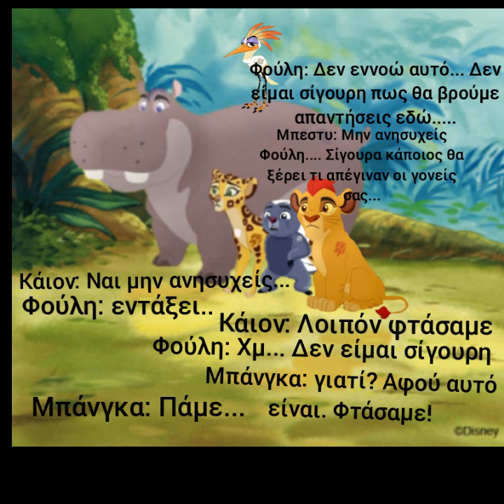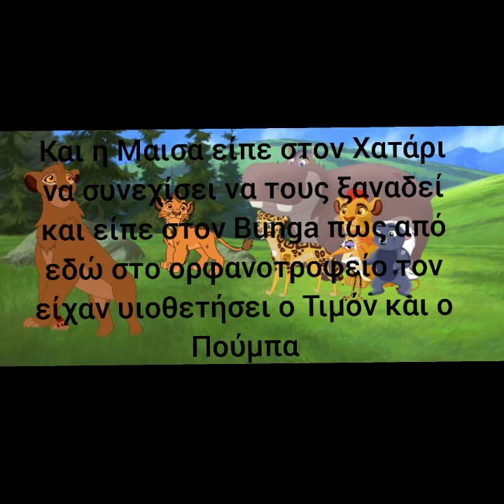Φρουρά των λιονταριών Η Περιπέτεια στο ορφανοτροφείο της Μαΐσα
Αναρωτηθήκατε ποτέ από που ήρθαν ο Bunga και η Φούλη σε αυτό το βίντεο που θα μάθετε (το βίντεο εγώ το έφτιαξα δεν ξέρω από που ήρθαν πραγματικά) για περισσότερα βίντεο 1 εγγραφή 2 καμπανάκι στο κανάλι μου και αν θέλετε να διαβάσετε πληροφορίες για το ορφανοτροφείο μπείτε εδώ 👇 Κάντε εγγραφή και σε αυτό το κανάλι γιατί με βοηθάει πολύ 👇